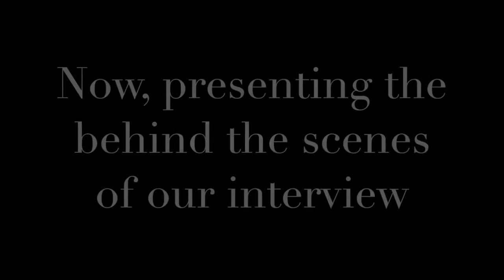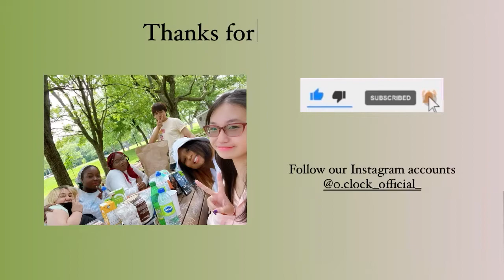[0'CLOCK VLOG] PICNIC with 0'Clock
Hello Everyone,
TIC TAC 0'Clock!
Welcome to our very first vlog! This vlog took place during the day of our mini picnic, as well as when we filmed our reaction video for our mafia cover and interview with Mtl Kpop Fan Account (which you should watch if you haven't already)! Please enjoy the behind-the-scenes of our recent videos!

We really appreciate and cannot wait to present you with more content in the future.

Filmed and edited by: Eli @elizahuynh

Music
Majors - Obvious
A.C.E - Spark
Ateez - Dreamers
© Copyright 0'Clock & Do not Reup